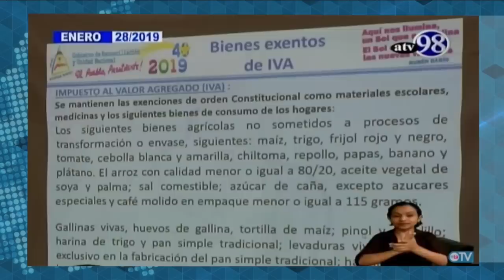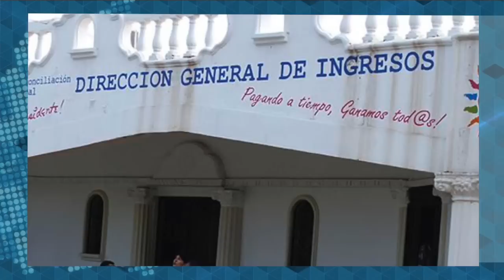Funides prevé decrecimiento de -11%. Sector privado cierra filas: "primero diálogo político"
Una entrevista con el economista y director de Funides, Juan S. Chamorro, sobre la crisis económica y la posición del sector empresarial frente a las medidas recaudatorias de la dictadura.